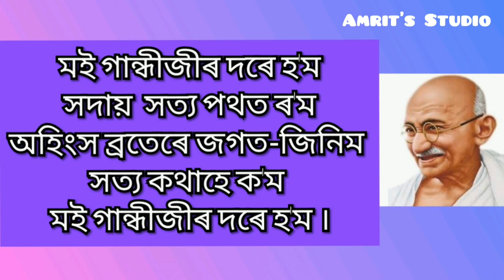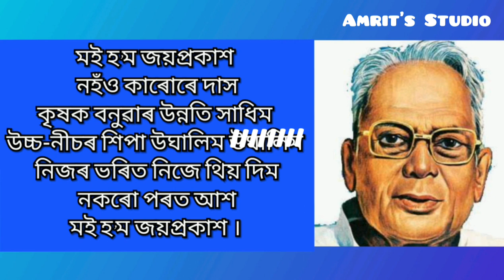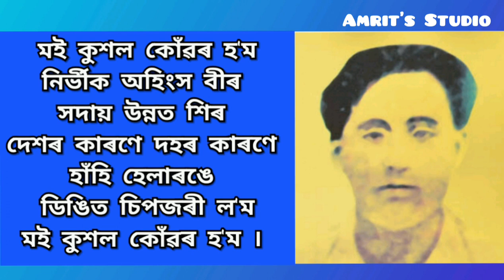Mor Lakhya / মোৰ লক্ষ্য | Assamese poem , poet: Lakhyadhar Choudhury | Amrit's Studio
Assamese poem : Mor Lakhya / মোৰ লক্ষ্য
Poet: Lakhyadhar Choudhury
Recitation: Amrit Pegu